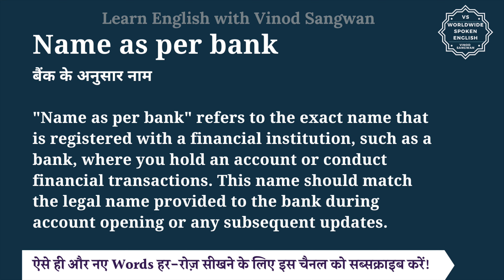Name as per bank meaning in Hindi | Name as per bank ka matlab kya hota hai | English to hindi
इस वीडियो में आप Name as per bank का हिंदी में मतलब समझेंगे और साथ में Name as per bank का pronunciation भी सीखेंगें यानि की आप Name as per bank के अर्थ के साथ साथ ये भी सीखेंगें की Name as per bank को कैसे बोले या Name as per bank को बोलने का सही तरीका क्या है |

तो बस एक मिनट में सीखिए Name as per bank को|
Let’s learn Hindi Meaning of Name as per bank in detail.

Name as per bank का हिंदी में अर्थ होता है
बैंक के अनुसार नाम

""Name as per bank"" refers to the exact name that is registered with a financial institution, such as a bank, where you hold an account or conduct financial transactions. This name should match the legal name provided to the bank during account opening or any subsequent updates. It is important for identification and verification purposes when you interact with the bank, such as making deposits or withdrawals, applying for loans, or performing online transactions. Ensuring that your name as per bank matches your official identification documents helps prevent issues related to identity verification and transaction processing.

Name as per bank को इन उदाहरणों से और अच्छे से समझ सकते हैं